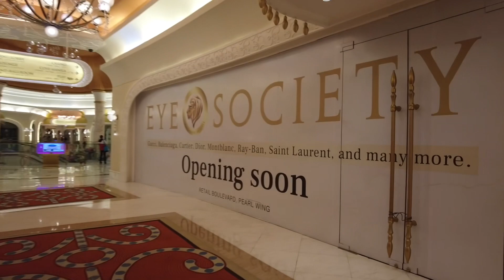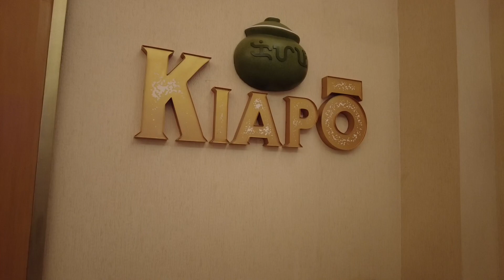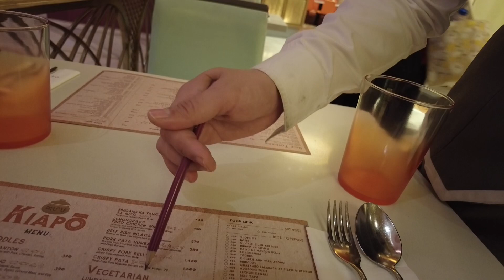OKADA MANILA TOUR